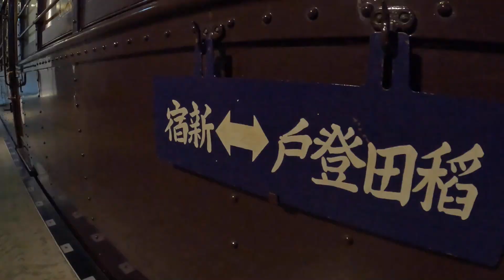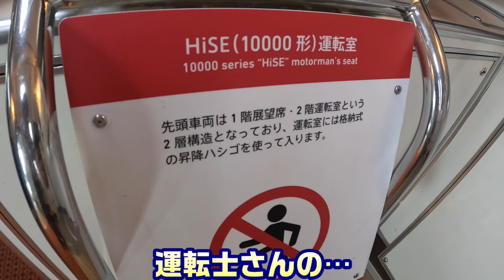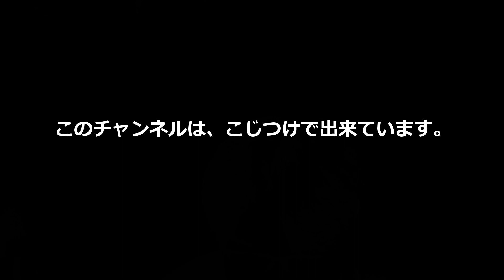ロマンスカーミュージアムに行きたくて、頂き女子の話をしてしまう。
小田急のロマンスカーミュージアムにお出かけしてきました。なんとか動画にするために「頂き女子りりちゃん」の話をしています。

【動画制作】
・カメラ（SONY HDR-CX470）
・カメラ（GoPro HERO10）